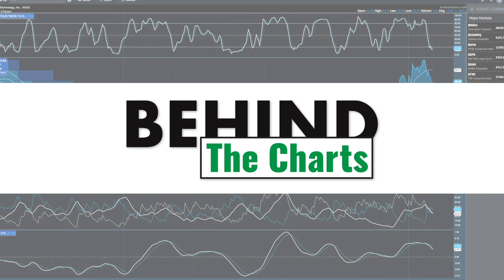Behind the Charts with Jonathan Krinsky and David Keller, CMT (03.30.20)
StockCharts Chief Market Strategist, David Keller, sits down with Jonathan Krinsky, Chief Market Technician at Bay Crest Partners. Jonathan talks about how he got started in the industry, how his beginning in the industry during a bear market has shaped him as an analyst now, as well as his most difficult call and what he learned from it.